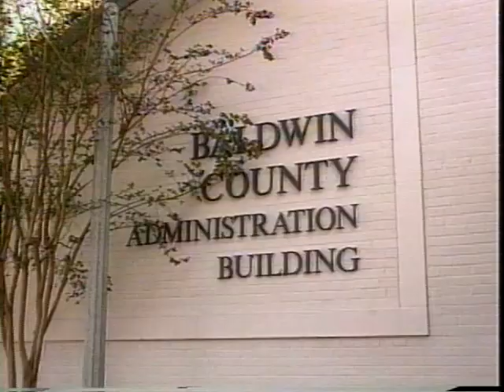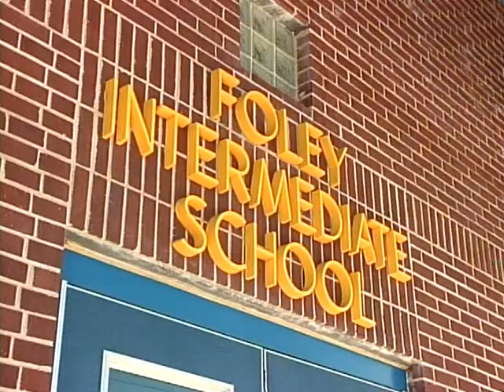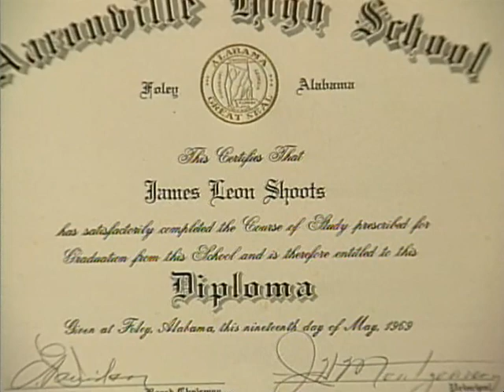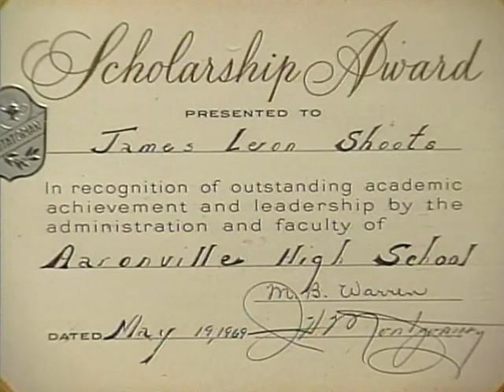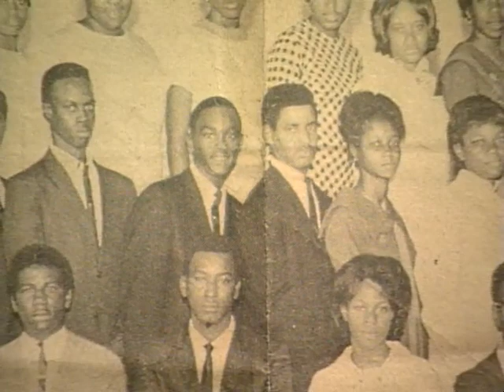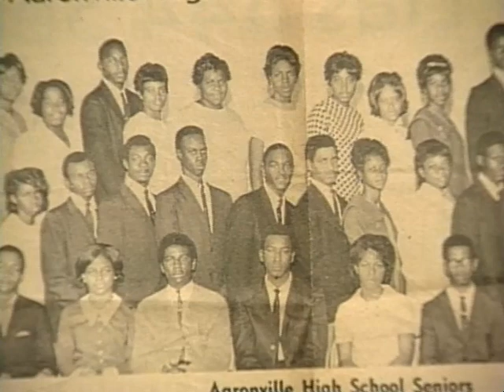Old Aaronville School